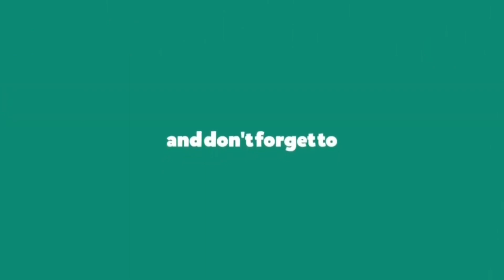Serial Animasi Didi & Friends Terbaru 2022 Lagu Angkasa Lepas | Menggambar dan Mewarnai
Didi & Friends adalah animasi buatan negara Malaysia yang dulunya dimiliki oleh Digital Durian dan kini telah berpindah milik kepada "Warnakala Studio".

◎ Terima kasih banyak atas apresiasinya bagi temen-temen yang sudah berkunjung dan mensuport channel ini.